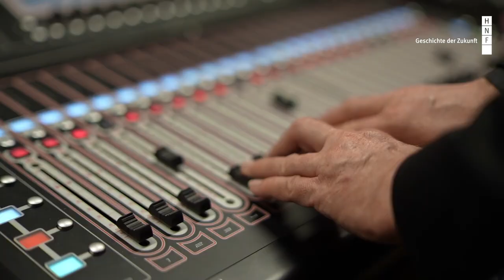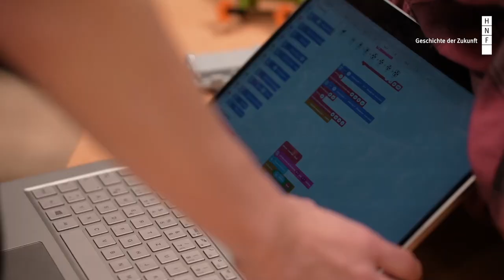FIRST LEGO League - Regionalwettbewerb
Engagierte Jugendliche, begeisternde Stimmung und beeindruckende Technik: Das zeichnet die FIRST LEGO League aus. Im Video könnt ihr einen Blick auf den Regionalwettbewerb werfen, der jedes Jahr im Heinz Nixdorf MuseumsForum stattfindet.